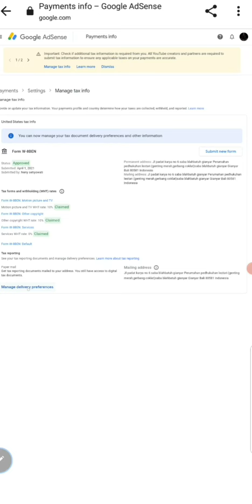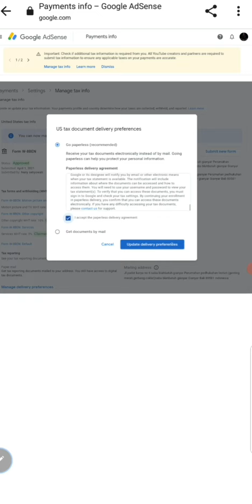How Easy Is It To Sign Up Paperless Tax Documents In Google Adsense With 7 Steps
How to sign up paperless tax documents in google adsense. It's very important, must do it before December 31, 2021. It's very simple and easy to sign up paperless tax documents in google adsense with 7 steps :
1. go to Adsense account
2. click on payment
3. click on manage tax info
4. click on manage delivery preferences
5. select go paperless
6. tick on i accept the paperless delivery agreement
7. click on update delivery preferences